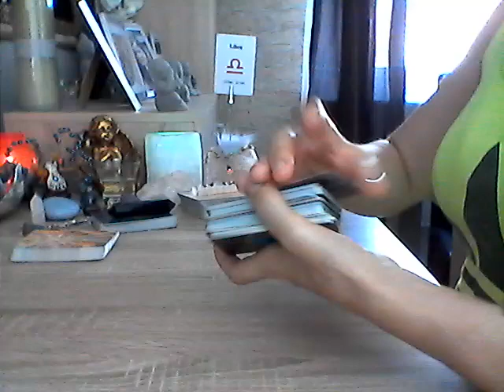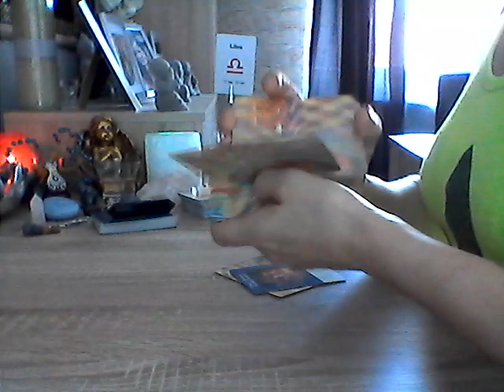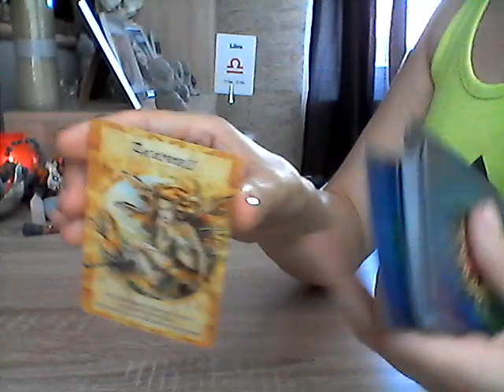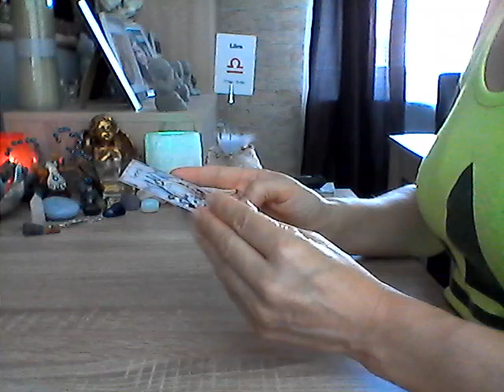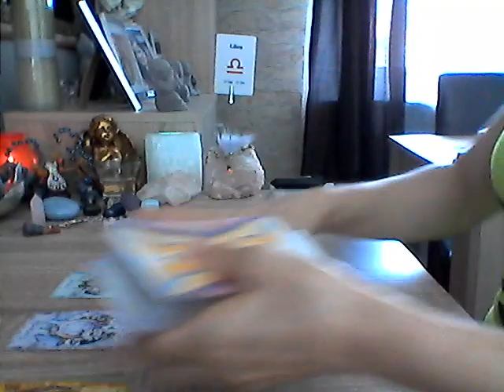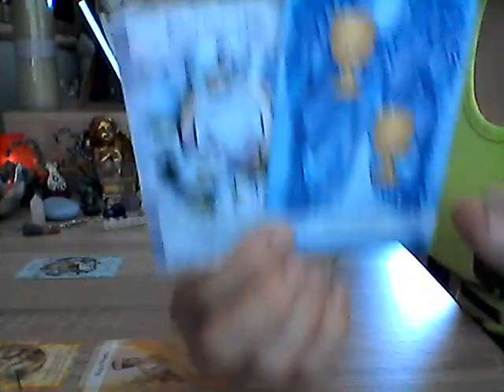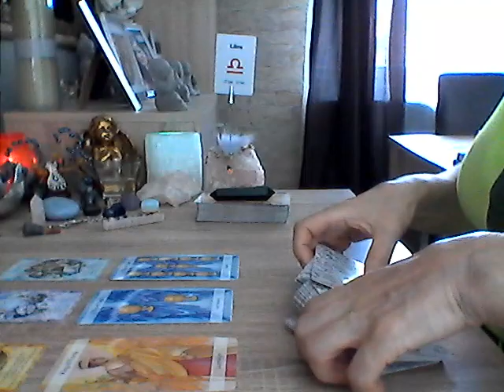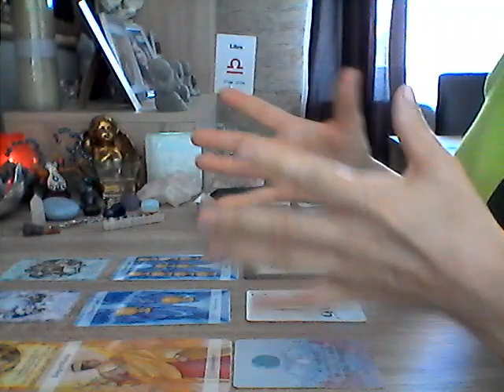Libra… Direcionamento Divino